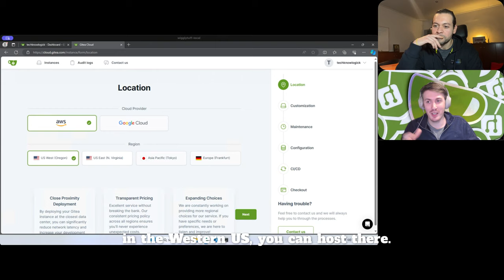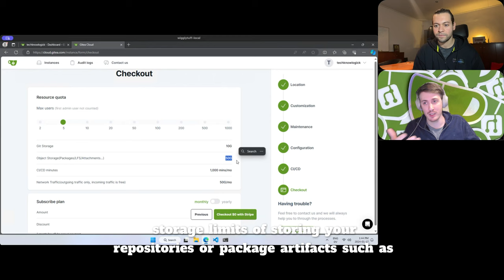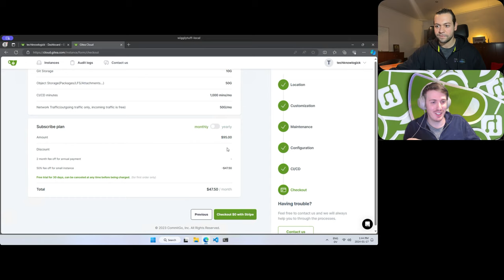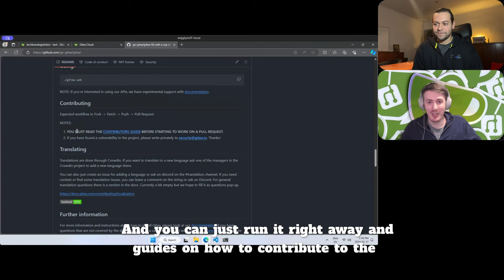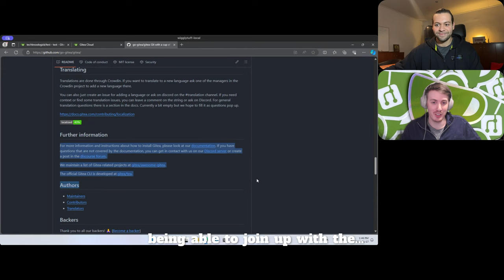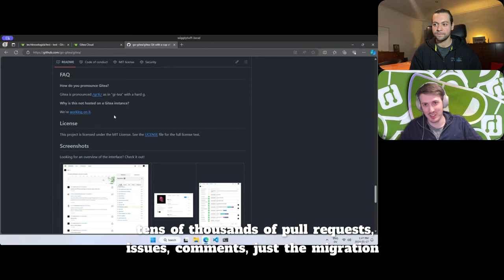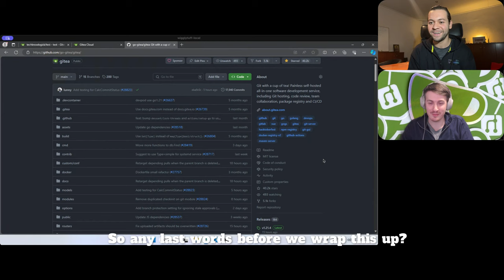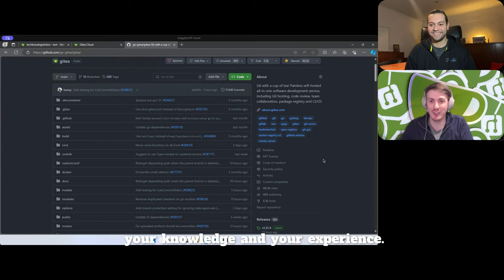Open source interviews #31 - Matt R, maintainer of Gitea.com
Gitea.com self-hosted opensource alternative to Github &

Chapters:
00:00 Introduction: Gitea & CommitGo Inc
01:26 Gitea traction & community
02:52 Open Source Sustainability
03:28 Custom development requests
04:53 Monetization & sustainability plans
06:16 Challenges & advice to OSS maintainers
07:22 Communicating with OSS contributors
09:13 Team & Growth of CommitGo Inc
10:53 Milestones
12:02 Custom requests & integrations
14:05 Supporting Gitea through CommitGo
15:00 Mistakes to avoid in open source
16:16 Conferences & Events
18:50 Gitea Cloud Demo